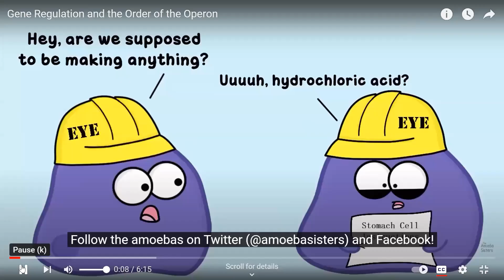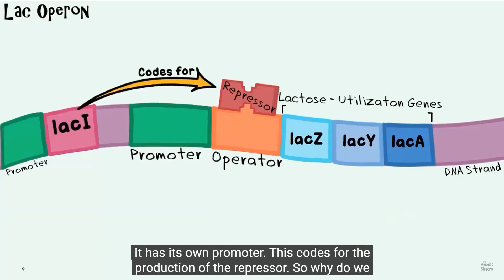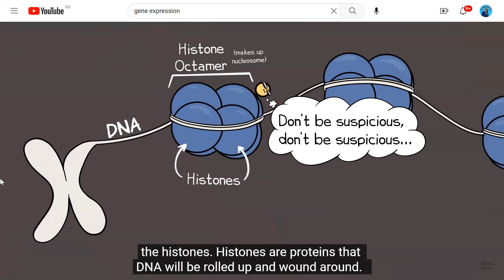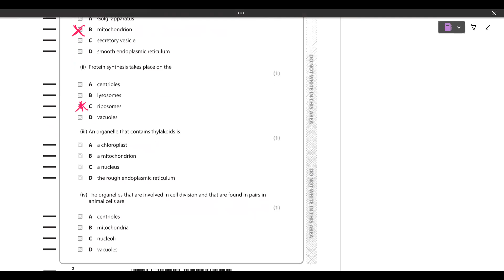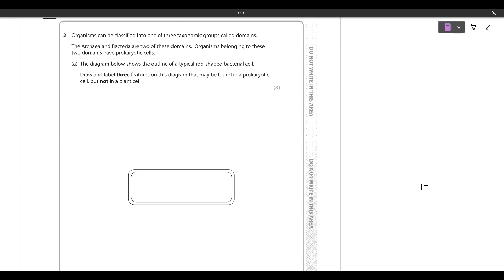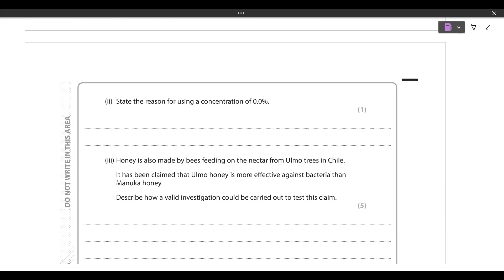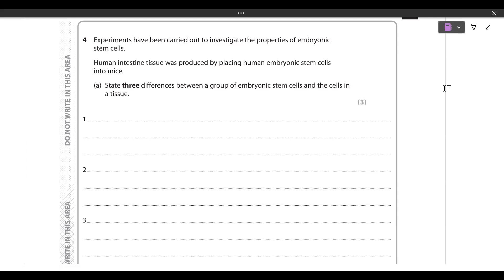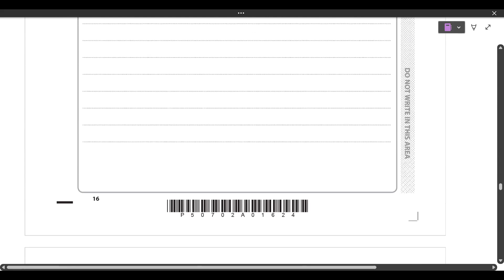As Revision Session Unit 2